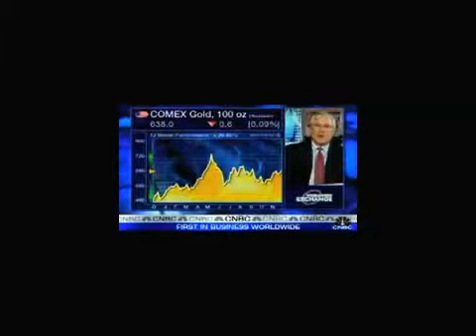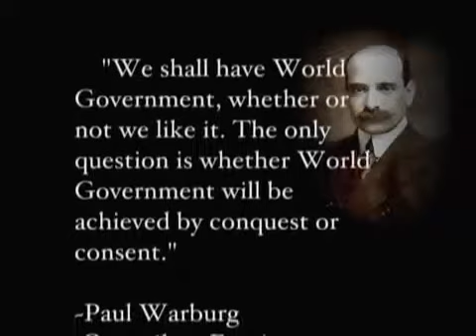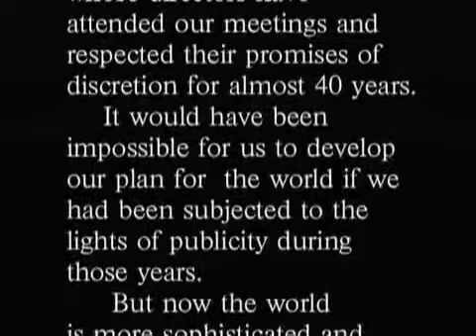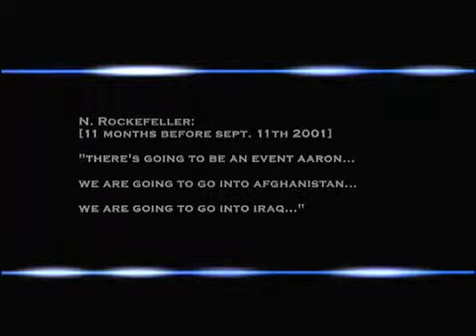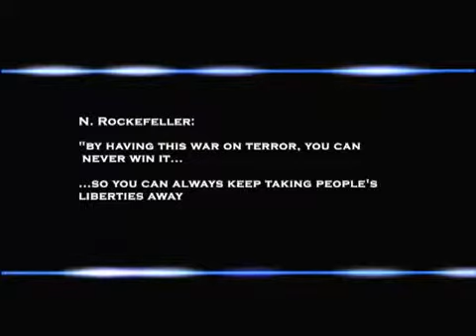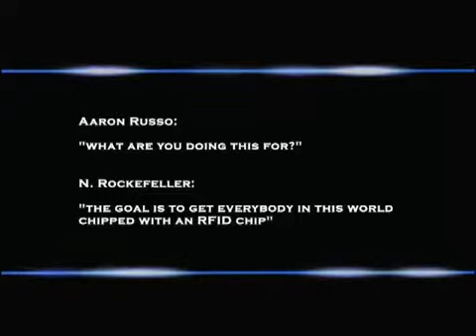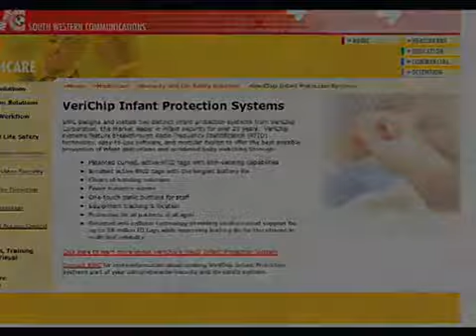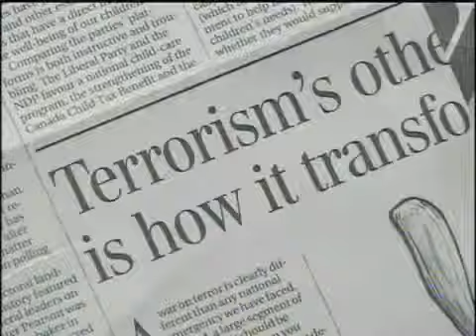Truth About RFID Chip!!! (Micro-chip)